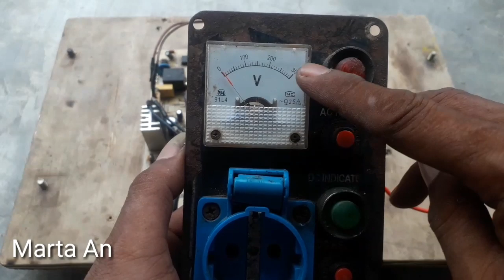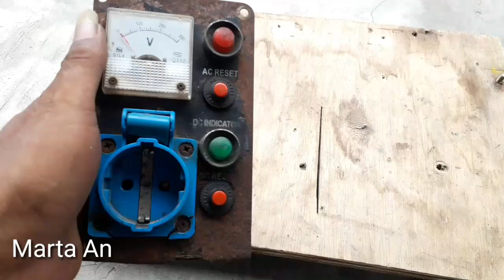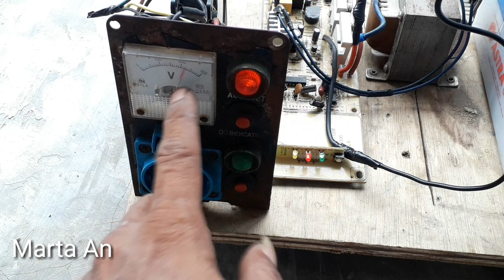Tutorial buat Genset Elektrik dari barang bekas. Karya Roslin Tehnik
VIDIO ini,berisi tentang info cara buat genset Elektrik serta Harga bahan yg di butuh kan,dan berapa volt listrik yg di hasilkan serta bagai mana GELOMBANG listrik tersebut? Untuk mengetahui JAWABAN NYA,silahkan Anda tonton VIDIO ini sampai selesai. Semoga VIDIO ini bermanfaat buat Orang banyak ter utama buat Anda yg belum fahan tentang Listrik. Salam Saya Marta.